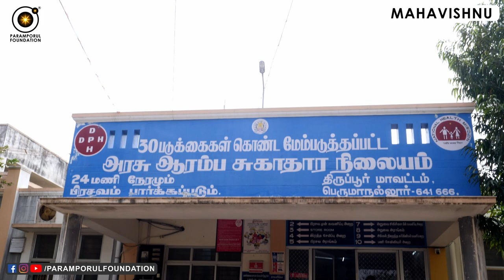இறைவன் உங்களுக்கு கடன்பட்டால் பல மடங்கு திருப்பி தருகிறார்! When God Will Help You More?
For daily Annadhanam & Other Charity Activity Contributions:

NAME : PARAMPORUL FOUNDATION
AC NO : 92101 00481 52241
IFSC: UTIB0000210
SAVINGS TRUST AC
AXIS BANK